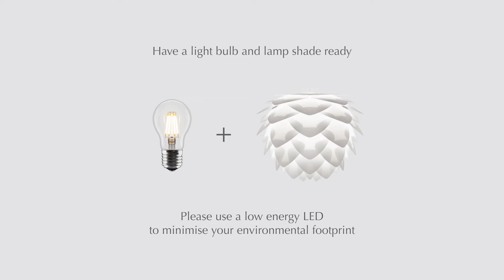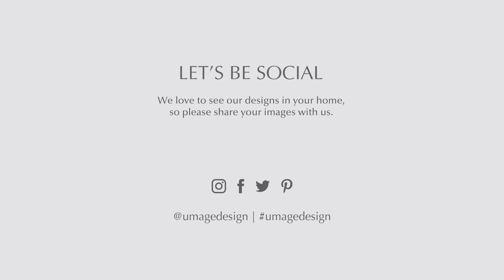Assembly of Light Stand Santé Table by UMAGE | myocco.ee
Inspired by the delicate stem of a champagne flute, this simple yet stylish table stand has been designed as an elegant accent for any desk, console table or bedside table.

About OCCO
Key to a Happy Place | Turn-key furnishing solution for home & office

In myOCCO online store you will find everything for your home & office by premium brands & top designers.